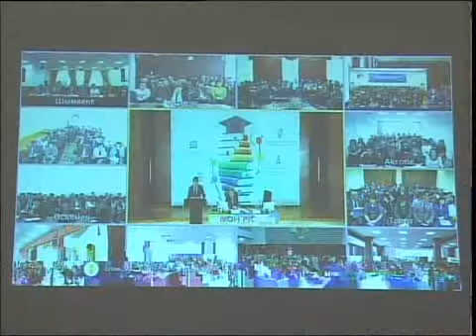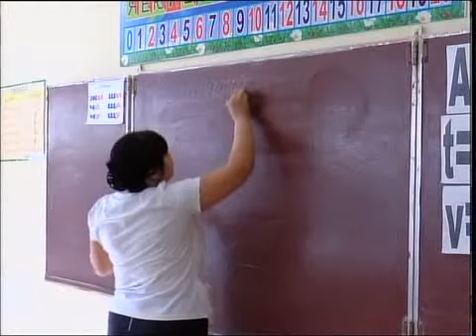рус Педагоги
Новости МТРК